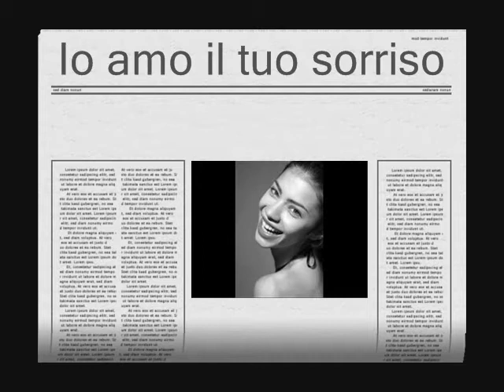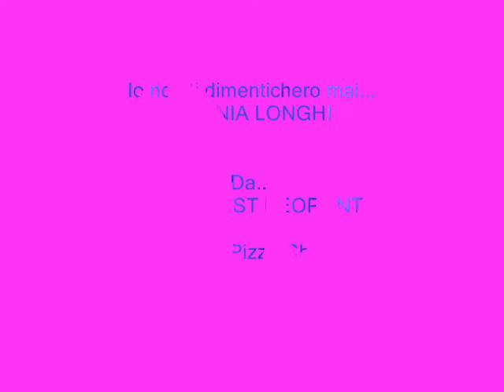LAVINIA LONGHI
Ho fatto questo video per voi... LAVINIA LONGHI